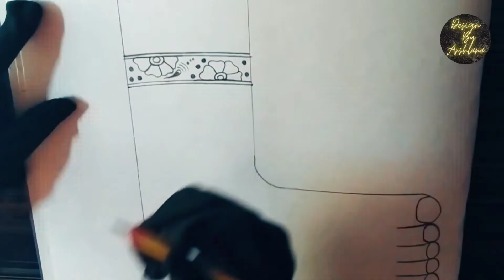Bridal Feet / leg mehndi designs unique fancy feet mehndi ideas दुल्हन के पैरों की मेहंदी डिजाइन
hello friends in this video I am going to tell you how to make Bridal Feet / leg mehndi designs unique fancy feet mehndi ideas दुल्हन के पैरों की मेहंदी डिजाइन ||

video highlights📸:-

👉Most Beautiful Feet Mehndi Design 2022 | Simple Foot Mehndi Design | Easy Leg Mehndi Design.

👉Latest foot mehandi design //Beautiful bridal pair ki mehndi design

👉Beautiful Feet Mehndi Design | Top 6 Beautiful

👉Feet Mehndi Design For festivals. Simple foot mehndi design

👉दूल्हन के पैरो लिए बहुत ही सुंदर मेहंदी डिजाइन | peiro ki mehndi ke design| pairon ki mehandi heena..

Related searches🔎:-

👉Easy bridal feet mehndi design | feet mehndi

👉designs |pairon ki mehandi | dulhan foot mehndi design | Eid special mehndi design

👉 bridal mehndi designs | pairon ki mehandi | dulhan foot mehndi design |

👉दुल्हन के पैर की मेहंदी डिजाइन |Bridal feet Mehndi Design Leg ki Mehndi Design || dulhan foot mehndi

👉Latest Feet Mahndi Design is Eid per lagaye pairon per yah mehandi design

👉Full foot mehndi design

your queries📝:-

pero ka mehndi design pero ki mehndi ke design

full pero ki mehndi ke design arbic pero ki mehndi ke design new

pero ki mehndi ke design simple pero ki mehndi ke design dulhan

pero ki mehndi ke design bridal pero ki mehndi ke design easy pero ki mehndi ke
design latest 2022

mehndi design bridal and easy leg mehndi design simple arabic leg mehndi design easy trick...